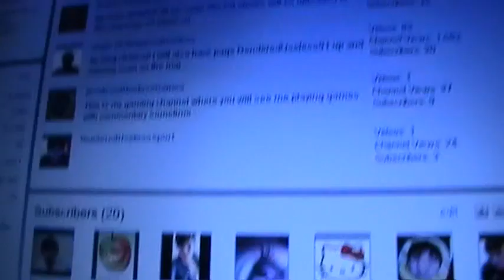VIDEO 83 IS A SILENT ONE!!!